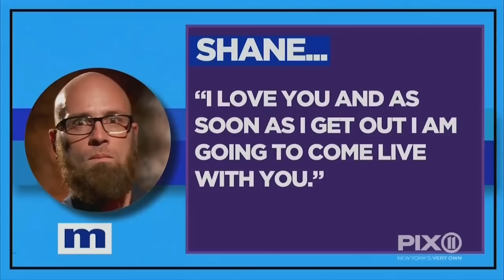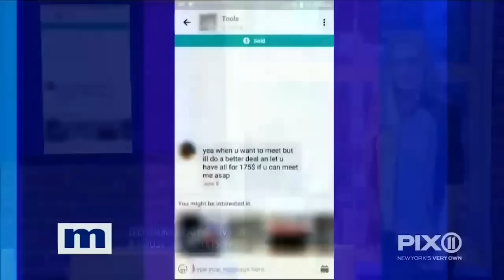Clap For The Clap…Crazy STD Stories Compilation | Maury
But they swear they didn't cheat...